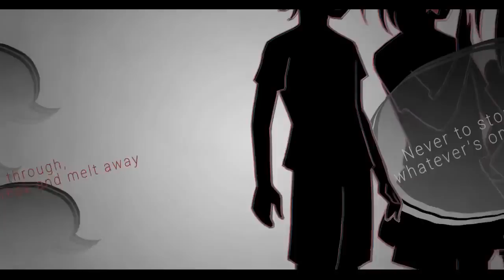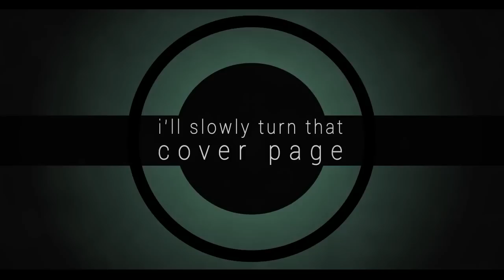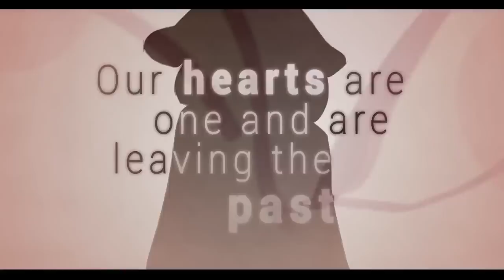Shounen Brave (English Cover)【JubyPhonic ft. dj-Jo】少年ブレイブ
Being brave doesn't mean you're not scared.

Wow, where do I start? I'm still grinning like an idiot haha!
Well you guys have been asking for this for almost a year
and I've been thinking about how to do this ever since.
So with no off vocal and no PV I could use in good conscience,
I got a little courageous and asked some really amazing people for help. IT WAS SO EXCITING.

Back in February, Kenta came up with the idea of making it
"Shoujo Brave" and retaining some of the original PV but instead focusing on "the story of JubyPhonic". I think I remember laughing really shyly/nervously at that like
"ahaha ohgodhe'snotjoking"  (;;;//◉///◞▽◟///◉//;;;)

But despite my awkwardness, this PV came out amazing and
made me cry womanly tears. Kenta and rei did a ridiculously great job putting it together as did Jo in making his awesome
as always instrumental arrangement.

Thank you guys so much for putting up with my random request!!

Jo:
" ›_‹ WOW Everything turned out GREAT!! I'm glad to apart of this amazing collab!! Oh and thanks Reiberry for the epic anime version of me ^_^ "

Kenta:
"I'm thankful for the opportunity to work with Juby and Rei and dj-Jo! so please enjoy her life story in PV form- /hit"

rei:
(She had nothing so here's an emoji that reminds me of her instead)

(ﾉಥДಥ)ﾉ︵┻━┻･/

Original lyrics/music (based on): Jin
Original PV (based on): shidu

✽✽✽We do not own the original composition or any of the materials this cover was based upon

✽✽✽Aɴʏᴏɴᴇ ᴄᴀɴ ᴜsᴇ ᴍʏ ʟʏʀɪᴄs! Jᴜsᴛ ᴄʀᴇᴅɪᴛ ᴍᴇ ɪғ ʏᴏᴜ ᴄᴀɴ

Mp3 Links

Lyrics

"Leave me alone" I cried "and please quit teasing me!"
Shivering up and down, I couldn't do a thing

Why am I so afraid of being left behind?
Sometimes I think that "bravery" just doesn't like me

We were the same, a dog abandoned in the rain
Reaching a hand, I begged for him to know my pain

Holding him tight, I whispered shaking in the night
"You're different, right? You won't bully me and things will be alright"

"How 'bout you and me be friends?"
"But we'll never have to use any words"
"Although I've still got things to speak"

I just couldn't see the tragedy soon to be

I heard it loud and soon had come to find
These voices that had knocked at my mind

"Wow, they're really rotten!" "Cheat 'em and you leave 'em"
"You're the worst" "Just die, make my day!"

And all but me could scream inside
They just won't hear me, listen, or try

Not a word to swallow left me feeling hollow
If I can't talk, then I'll cry!

"Well this is what you get for holding on"
The haunting noise from lonely sung

And buried this in me because
"It's eye for eye"

Another day, the same they're cloudy minds will rain
Soaking me through, I start to break and melt away

Never to stop, I steal whatever's on their mind
So I'm the monster who they're not allowed to treat kind

Running away, I thought I could maybe escape
Standing in place would only make me suffocate

Dodging the daggers from their eyes and brushed aside
I flew away and out of their sight to where they couldn't find

Circling the woods, I know
Is crazy but there was nowhere to go home

And I was so afraid, you know
But so happy now because it's you I had found

I heard it loud "I wait to hear the sound"
"That soon will paint my world up and down"
"Someone, please I'm begging"
"Take me far away from the constant fear!"
"I'm so alone here!"

The "me" inside that sat and cried
Picked up himself and left it behind

"Scared of what they're thinking?"
"Maybe you can never be brave and change what's to come?"

But knocking on that door "I know what's true"
And sure the story's soft and new

I'll slowly turn that cover page and open up

Helplessly crying, she was sitting there
"Day after day, it never will end"
"I dream that this whole world will break
To pieces plenty but can't do a thing!"

"I'm scared" a feeling understood
"It hurts" a voice I know too well and should
Wouldn't it be nice if one day we could be saved like in a fairy tale?

I broke out words, knocked on your heart
This feeling's new, don't know where to start

We'll talk to each other like
"Hey, it doesn't matter! It's all alright"
"So please just don't cry!"

If "me" inside and I can laugh
Our hearts are one and are leaving the past

Maybe even now "my heart that's saving others"
is something closer to "brave"

And as I know I'm turning every page
And moving forward everyday

I'll hear the voices from beyond that old door never again